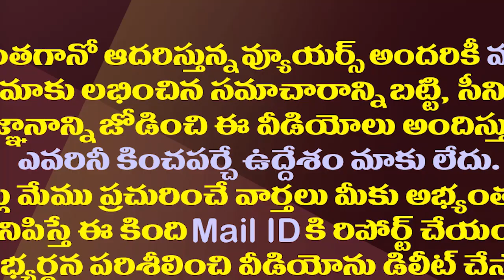సీఎం కాన్వాయ్ హఠాత్తుగా ఆపేసి పోలీసులేం చేసారో చూడండి| Police Stopped CM Jagan Convoy For Ambulance